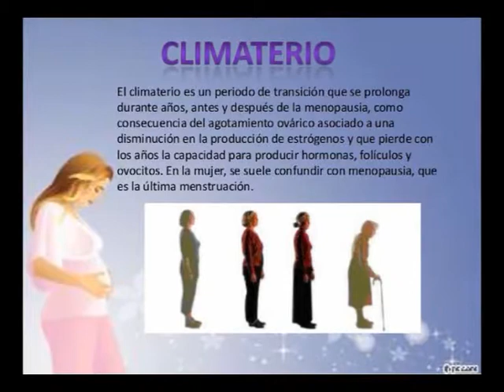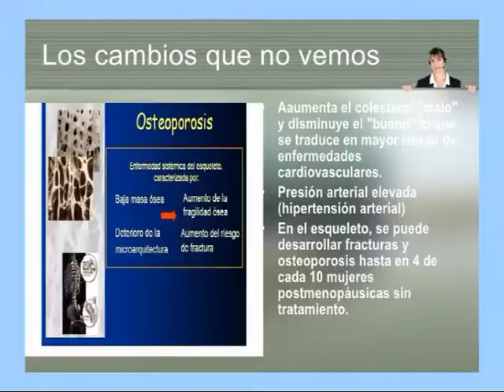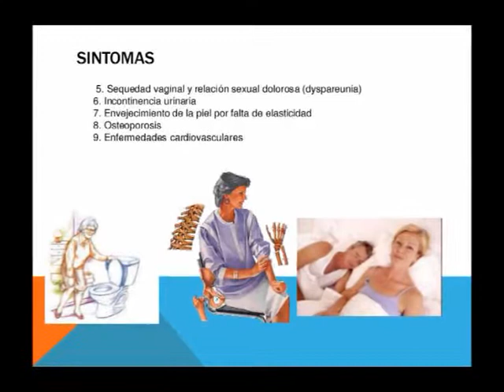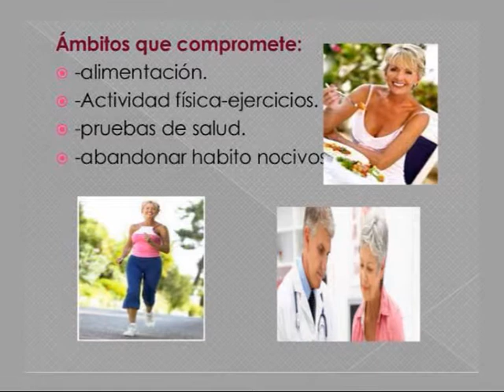Clínica del Pilar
Seguimos conociendo a los Profesionales de la Clínica del Pilar . . . -.